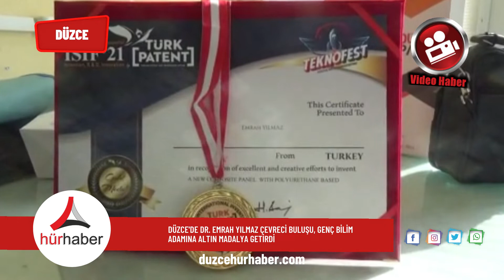Düzce'de Dr. Emrah Yılmaz Çevreci buluşu,genç bilim adamına altın madalya getirdi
Düzce Üniversitesi Mühendislik Fakültesi İnşaat Mühendisliği öğretim görevlisi Dr. Emrah Yılmaz, bor bileşiklerini ve atık maddeleri kullanarak daha düşük maliyetli kompozit panel yaptı. Genç bilim adamı, buluşu ile özellikle beyaz eşyalarda kullanılan panellerin karbon salınımını ve maliyetlerini düşürmeyi başardı.
Karbon salınımının yüksekliğine bağlı olarak değişen iklimler, dünyanın gündeminde yer almaya devam ediyor. Bu kapsamda birçok ülkenin ortak imzaladığı anlaşmalar yapılarak, karbon salınımının düşürülmesi için çalışmalar başlatılıyor. Karbon salınımına bağlı olarak değişen iklimler Düzceli genç bilim adamını da harekete geçirdi. Düzce Üniversitesi Mühendislik Fakültesi İnşaat Mühendisliği Bölümü Öğretim Görevlisi Dr. Emrah Yılmaz, karbon ayak izini ve maliyetleri düşüren buluş geliştirdi. Bor bileşiklerini ve atık maddeleri kullanarak daha düşük maliyetli kompozit panel yapan Yılmaz, Uluslararası Buluşçular Birliği Federasyonu (IFIA) tarafından da altın madalya ile ödüllendirildi.
Poliüretan sıvısına, bor bileşiklerinden tinkal ve borik asit, lastik atığı, tarımsal atık ve aktif karbon farklı karışım oranlarında ikame ederek yapılan kompozit panel, aynı zamanda atık maddeler kullanıldığı için çevreci olma özelliği de taşıyor.

Çevre dostu kompozit paneller üretilebilecek
Öğretim Görevlisi Dr. Emrah Yılmaz, geri dönüşüm ile poliol kullanımı miktarının azalacağını belirterek, "Günümüzde poliüretan dolgulu kompozit paneller ısı yalıtımı, ses yalıtımı, mukavemet özellikleri gibi performanslarından dolayı beyaz eşya sektöründe, binaların çatı ve cephelerinde soğuk hava deposu, panjur-kepenk, buzdolabı üretiminde, uzay ve havacılık sektörlerinde yoğun bir şekilde kullanılmaktadır. Bu eko-kompozit panelin soğuk hava deposu ve panjur-kepenk üretiminde, beyaz eşya ve inşaat gibi sektörlerde kullanılabileceği ve gerekli kabul kriterlerini karşılayabileceği görülmüştür. Ayrıca düşük karbon ayak izine sahip, ekonomik ve çevre dostu kompozit paneller üretilebilecek ve doğaya salınan tarımsal ve endüstriyel atıkların geri dönüşümü sağlanarak, poliol kullanım miktarı azaltılabilecek" ifadelerini kullandı.